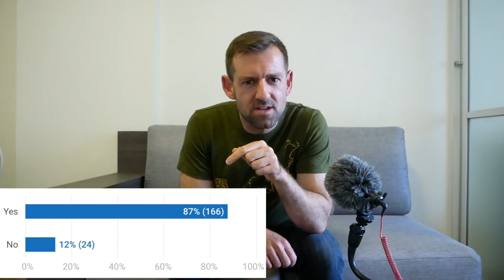I Need a Girlfriend 😔